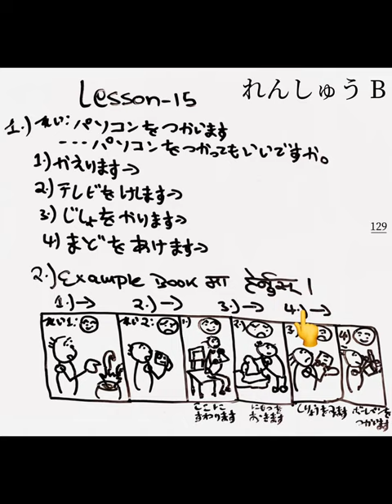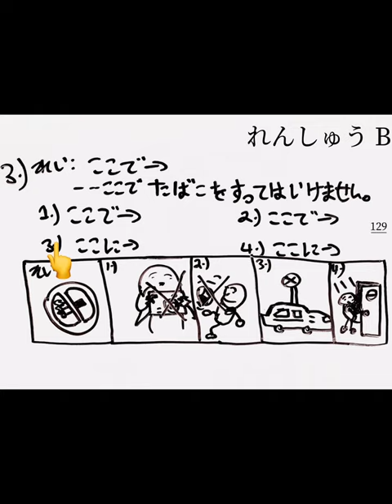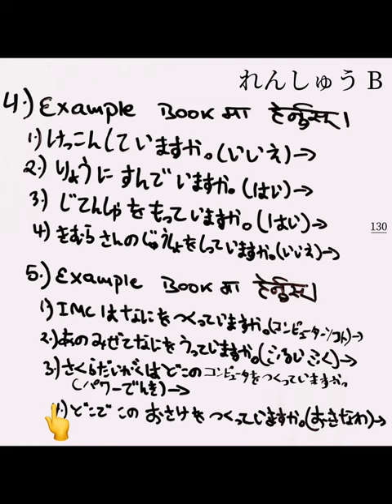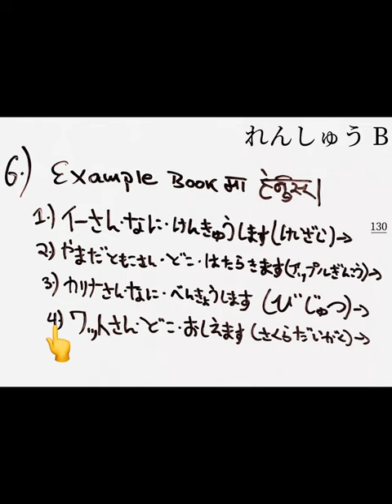Minna no Nihongo Renshuu b answers Lesson 15 | in Nepali Practice B | Japanese language with details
If you don’t understand how to do homework or Rensyu B mondai then this video is for you..!
    Before doing this you have to get knowledge about Rensyu A and vocabulary.. so i recommend to learn properly the start of lesson and then do practice this as homework…
Lesson-15 Practice B Page- 129/130

The official name of our instutute is Dynamic Education (KIEC) ..

Minna no nihongo practice test
Minna no nihongo exercise book answers
Minna no nihongo renshuu answers
Minna no nihongo renshuu b answers
Minna no nihongo all renshu